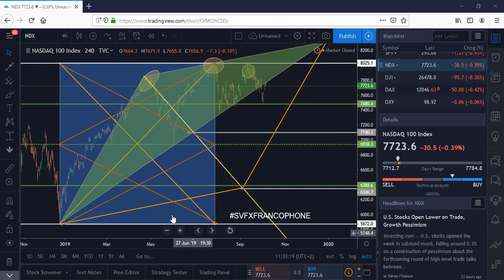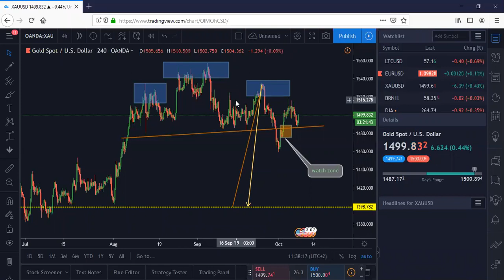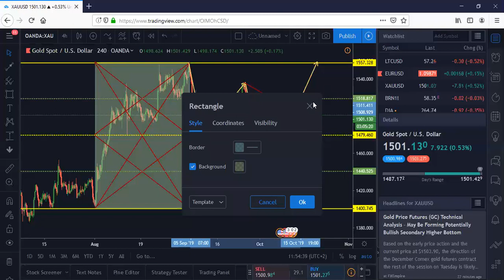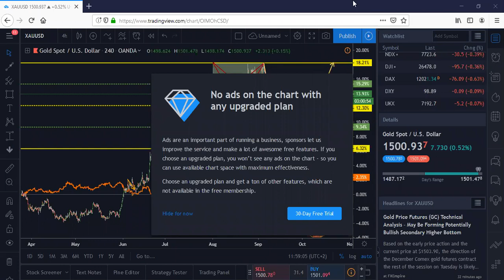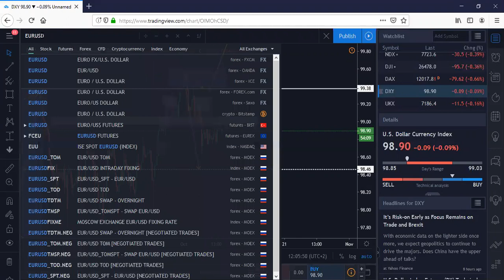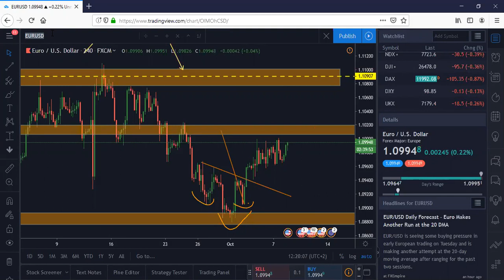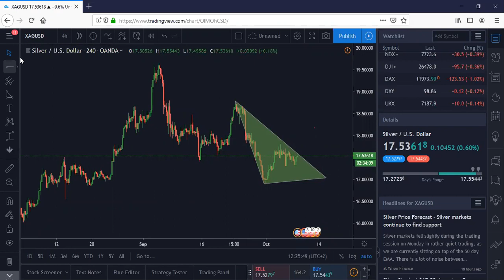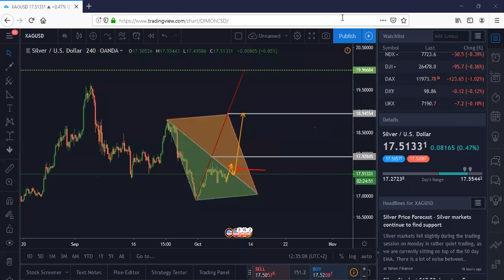ANALYSE TECHNIQUE DU METALES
Nous sommes un groupe de Swing Tradeurs, nous analysions le marche du Forex en suivant les differentes theorie de la Geometrie

On analyse the marche du Forex ensemble, ANALYSE DU 8 Octobre 2019

P.S c est gratuit